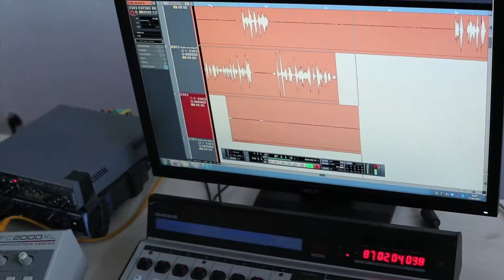Wuppertal Bozz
musik